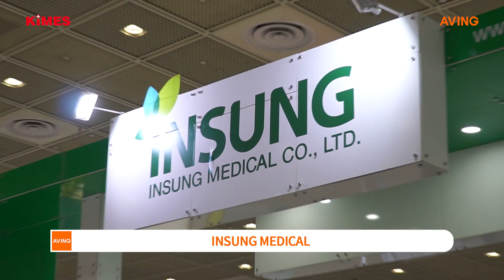[KIMES 2018 영상] 인성메디칼, 카테터 비롯한 다양한 의료기기 선봬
인성메디칼은 월 15일(목)부터 18일(일)까지 코엑스(COEX)에서 열리는 '제 34회 국제의료기기&병원설비전시회(이하 KIMES 2018)'에 참가해 카테터를 비롯한 다양한 의료기기를 선보였다.